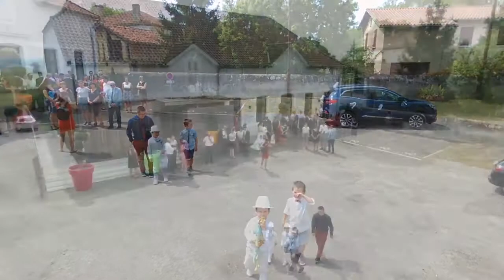Mariage Tatiana Bertrand "vu du ciel" uncut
Voici enfin le vrai montage de la vidéo du mariage de Bertrand et Tatiana vu du ciel. De la rencontre, au mariage à la mairie, à la consécration dans l'église, tout y est !
Merci à tous pour ce fabuleux moment passé ensemble.